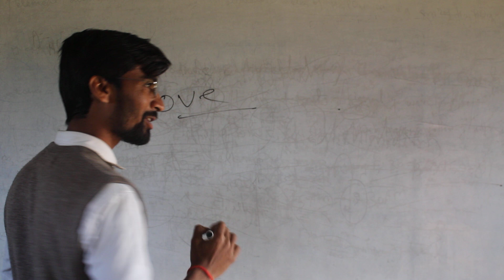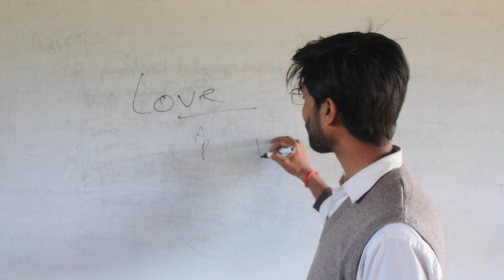बहुत सुंदर और अद्भुत बातो से बचे II Survived by very beautiful and wonderful things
क्या आप प्यार के बारे में बात कर रहे हैं? प्यार एक बेहद खूबसूरत और अद्भुत अनुभव हो सकता है, लेकिन जिंदगी सिर्फ प्यार के दम पर नहीं चलती। जीवन में सफलता प्राप्त करने के लिए व्यक्ति को अपनी पसंद की परिस्थितियों में रहना चाहिए और अपने लक्ष्य की ओर बढ़ना चाहिए। प्यार एक हिस्सा हो सकता है, लेकिन जीवन को सफल बनाने के लिए यह स्वास्थ्य, व्यावसायिक सफलता, सामाजिक संबंधों और आध्यात्मिक खुशी के साथ एकीकृत जीवन की आधारशिला है।